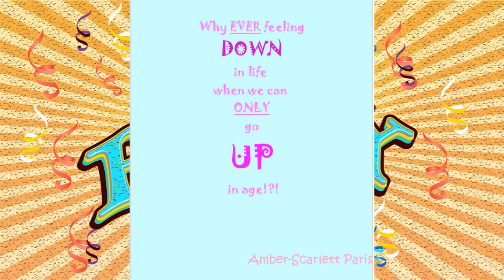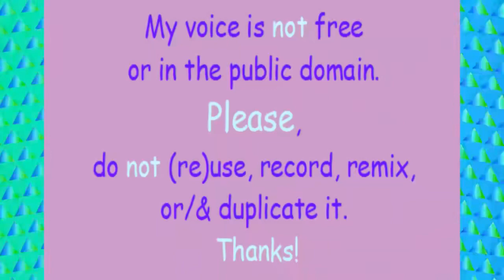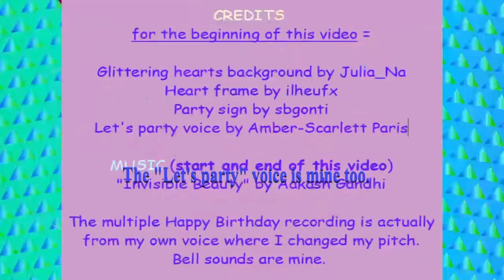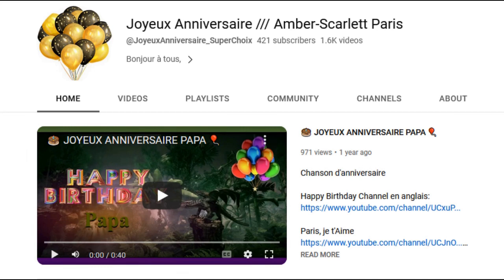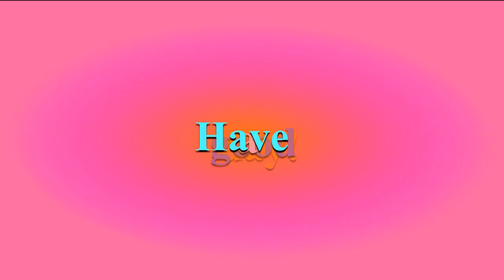TWO 80's style songs 🎂 HAPPY BIRTHDAY BRIAN 🎈 (French Parisian Accent)